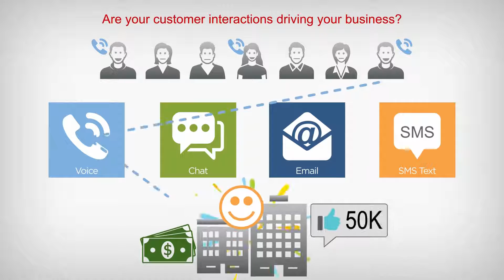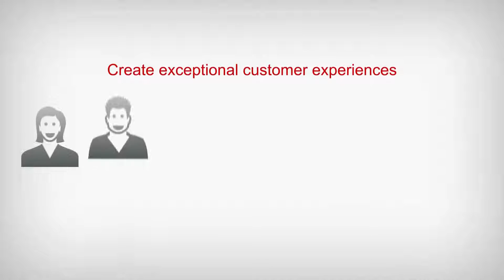Multichannel Customer Interactions